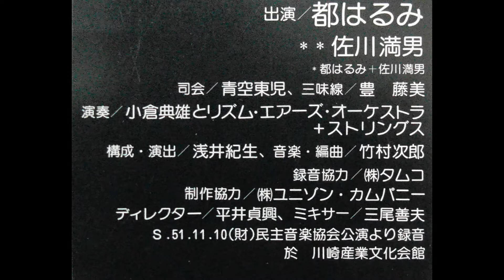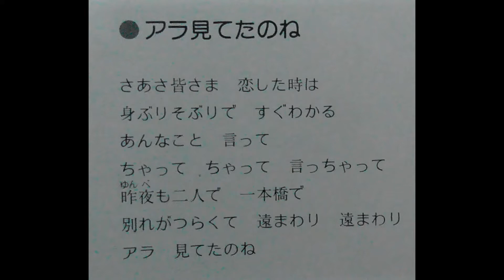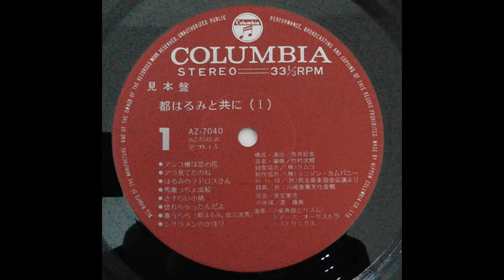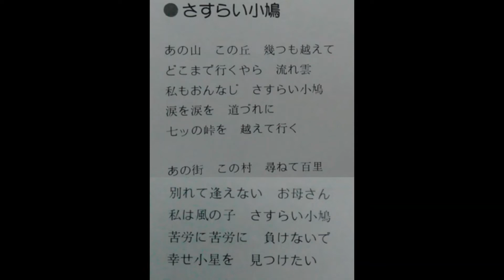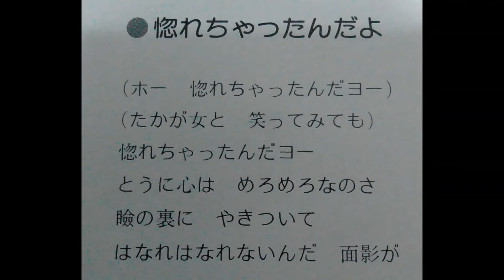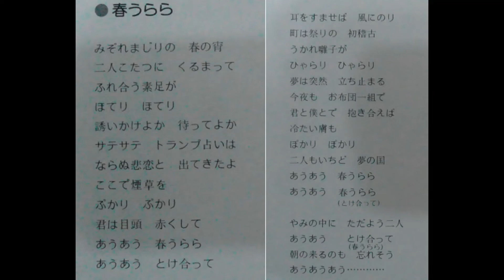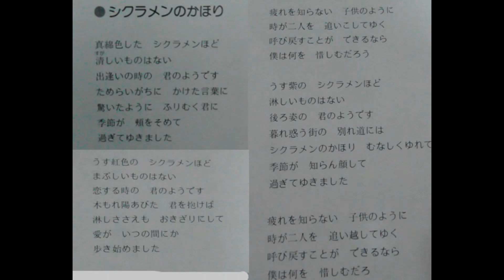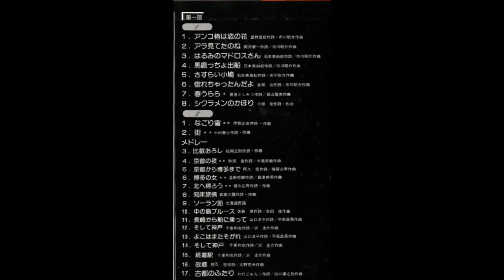①2LP【1枚目・A面】都はるみ・佐川満男・ライヴ～1976年（昭和51年）11月10日川崎産業文化会館実況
つづく【1枚目・B面】URL：
121・005s（Ⅼ3）